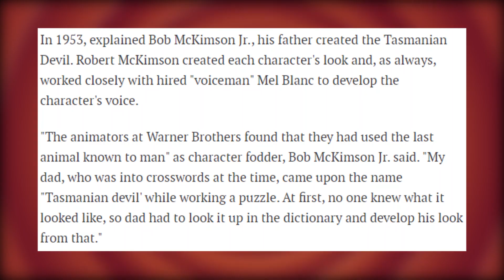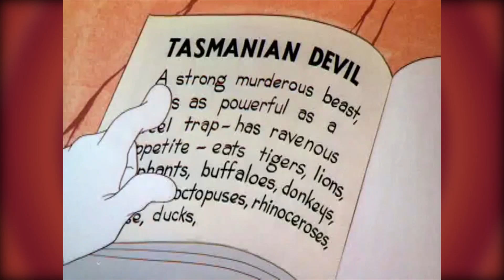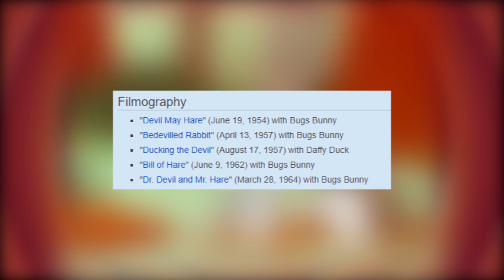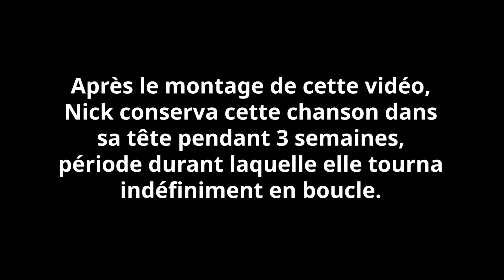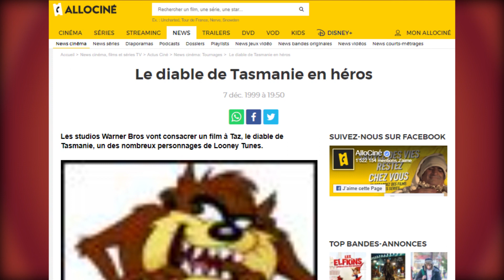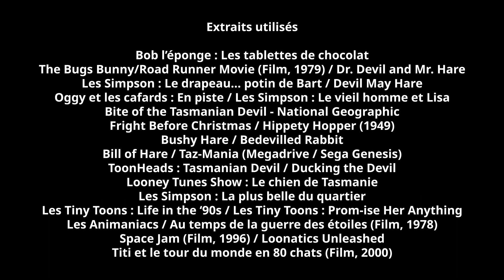Galerie de Toons #08 : Taz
(Avertissement pour les personnes photosensibles ou avec de l'épilepsie entre 6:42 et 7:07.)

"Wa waee weda whe spzzz !" Parlons du toon qui met le Taz dans Tazmanie (oui, Tazmanie).